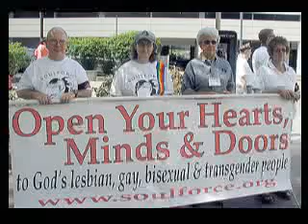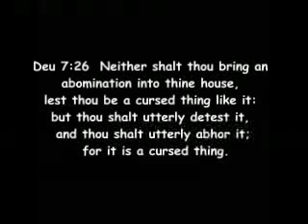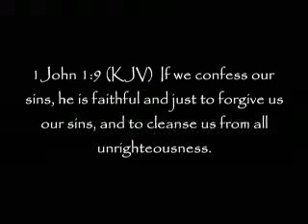Prophezine's This Week In Bible Prophecy 06-08-08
Iran Complains to UN Security Council about Israel's Threat

Speculation about Obama, Clinton attending Bilderberger meeting

Marines to begin martial law training in Indianapolis

And.

Gay dads celebrate Father's Day with Rick Warren, author of "The Purpose Driven Life"

What does Scripture Say...

Deu 7:26  Neither shalt thou bring an abomination into thine house, lest thou be a cursed thing like it: but thou shalt utterly detest it, and thou shalt utterly abhor it; for it is a cursed thing.

BROADCAST LINKS